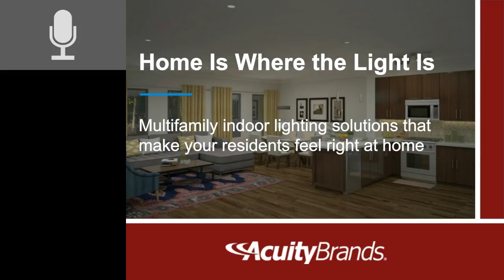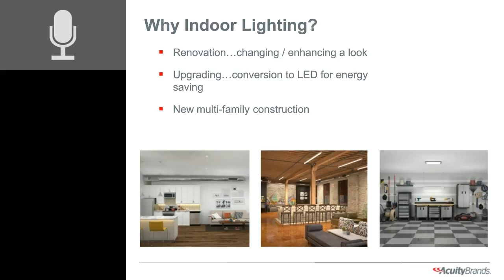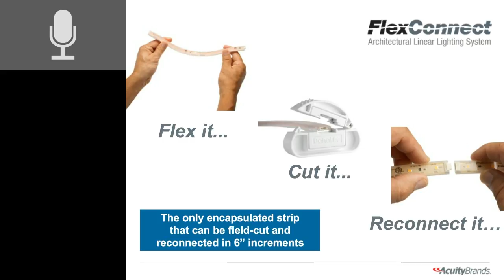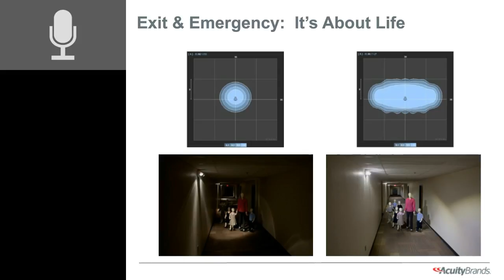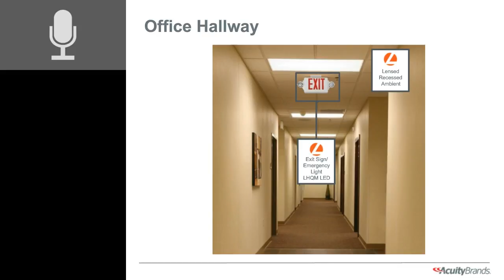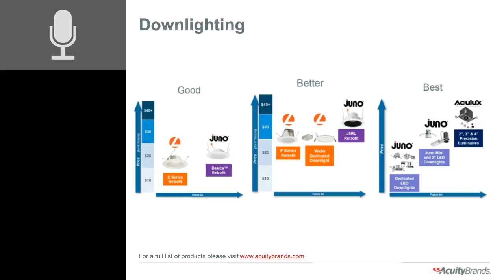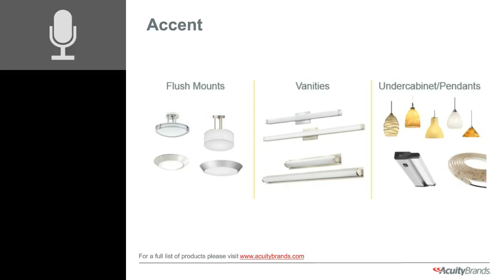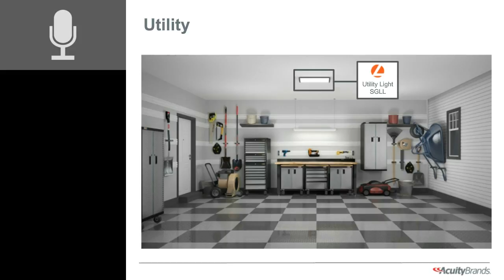Home Is Where the Light Is Webinar - Acuity Brands